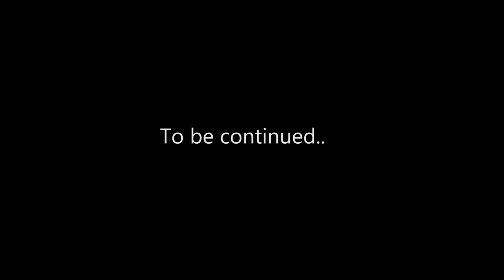REVENGE IS SWEET - Rust Solo #9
Good feels when we get revenge on a duo that screw us over multiple times.